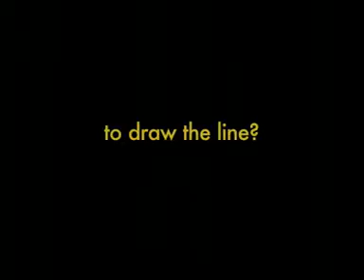One Small Love - Zubair draws the line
It's easy to say cheese, but what does it take to get people to smile at each other?

"People smile for the camera, but I wish they would just smile otherwise," says Zubair, a Bangalore-based photographer.

Join him and other concerned Bangaloreans at 'One Small Love - Bangalore for Mangalore', a celebration of diversity and freedom with performances by Thermal And A Quarter, Swarathma, Gerard Machado, Konarak Reddy, Alwyn Fernandes, Karan Joseph, Ravi Kulur and other artists and opinion leaders on February 14 at Opus in the Creek, Whitefield Road, Bangalore.

Draw the line. Spread the love.